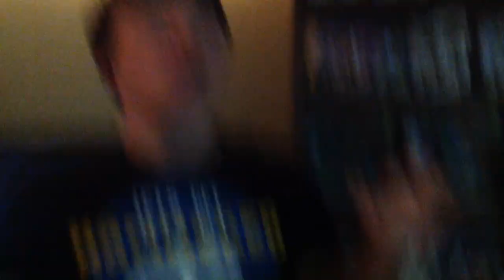Dedede Comin at Ya!! Part 1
Ft SMB and lord of dragons